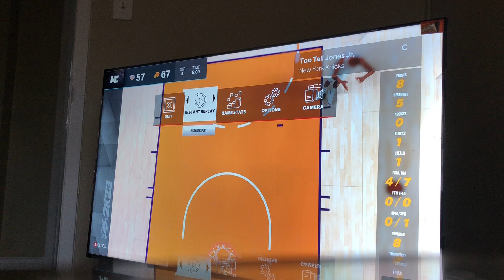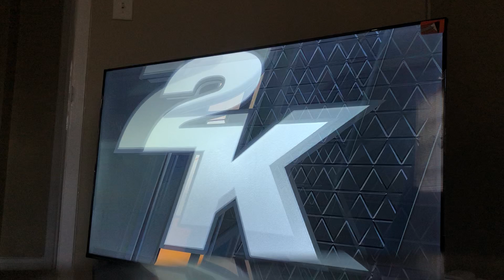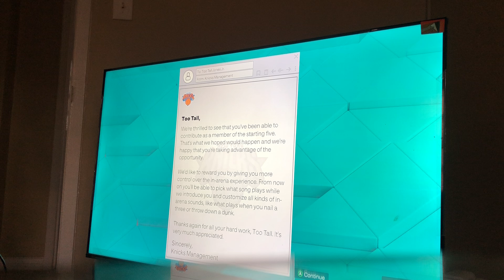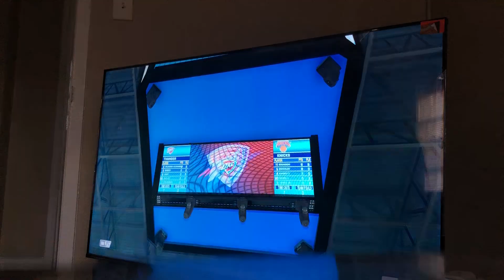24Hrs of “Big Man”, basketball for Dikembe Mutombo part 4(Too Tall Jones Jr. #9)full audio